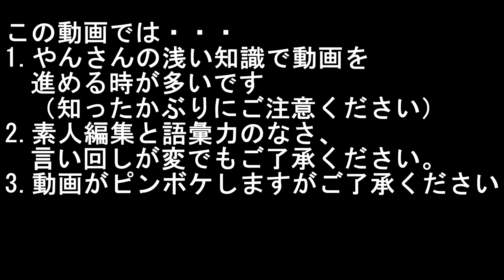Nikeスニーカー 第19足 Blazer × sacai × KAWS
今日はスニーカーの比較＆紹介＆バカ履き紹介だよ♪
どうもテロップさんです(*´▽｀*)
今回のは「第17足」で紹介したスニーカーの別カラーみたい！
色が違うだけで・・・って言ってたんだけど・・・
どんなスニーカーかは本編でチェックしてね(*‘ω‘ *)
←「第17足」動画はこちらから
⇒次回動画はこちらから

企画動画も配信中！
お菓子ってついつい食べちゃう！！ｗ